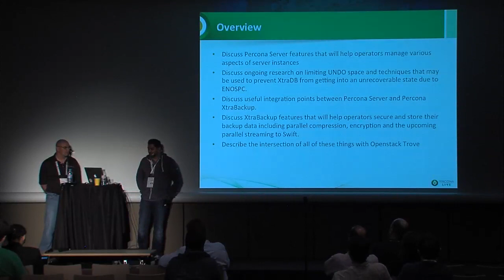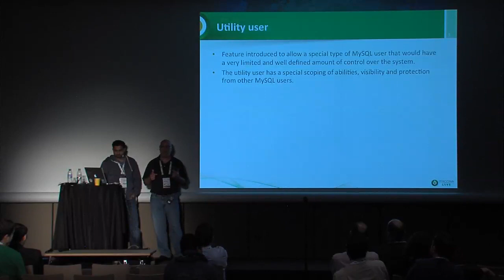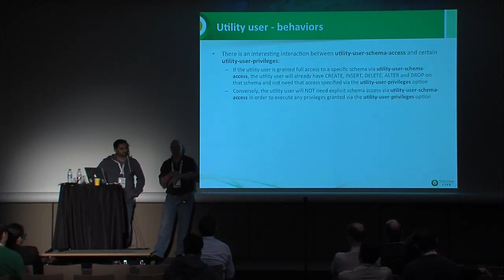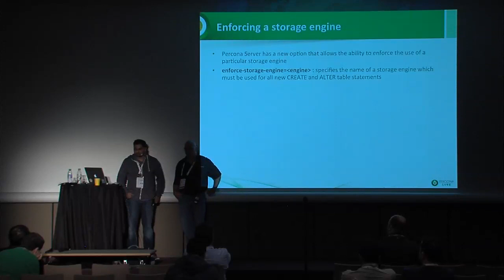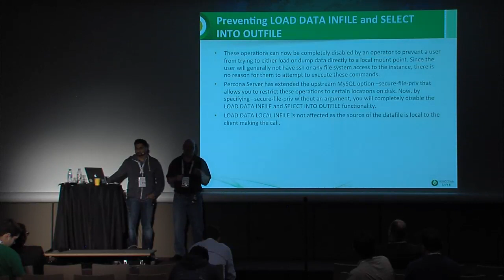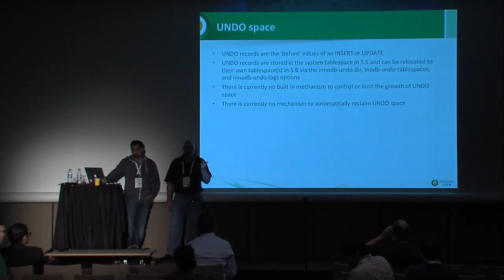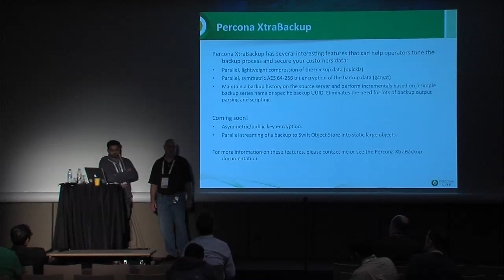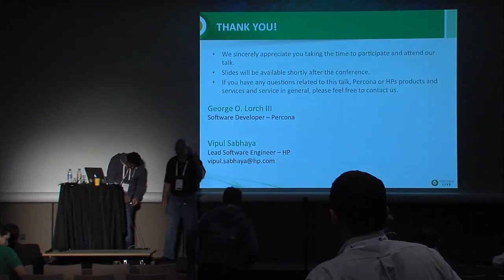Percona Server Features for OpenStack and Trove Ops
Over the last few years, Percona, in partnership with other Openstack Community members, has developed and refined several features in Percona Server to facilitate its use in cloud scenarios and, specifically, within OpenStack Trove.